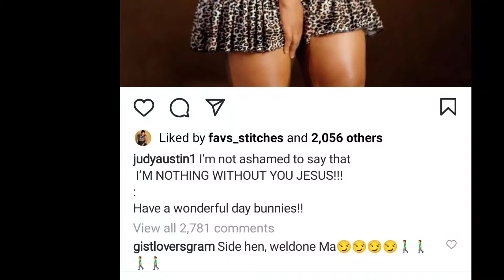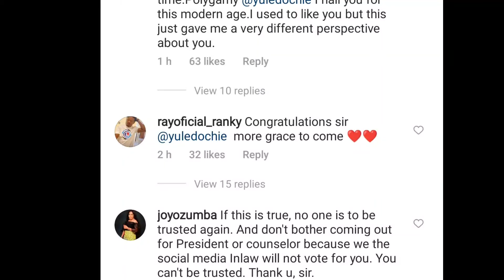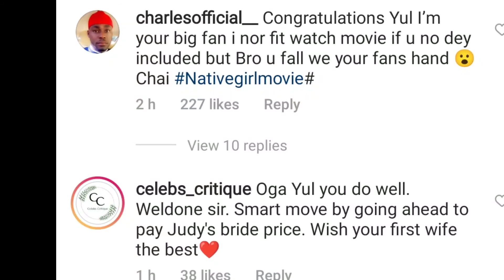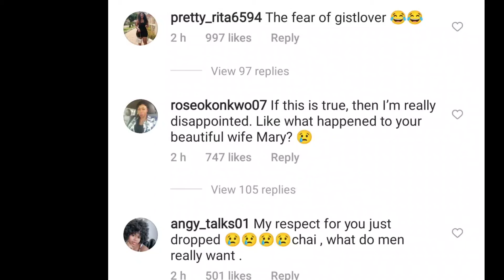ACTOR YUL EDOCHIE'S REVEALS BABY MAMA, SECOND WIFE AND THEIR NEW SON!